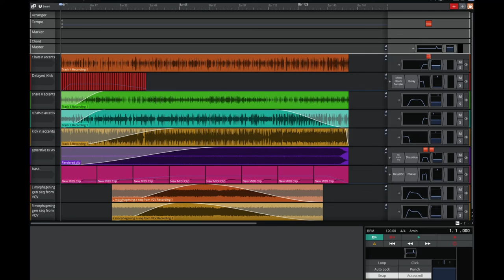Venerative Voltages EQ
Based around a nice 'verby generative melody made in VCV rack 2 and pushed back into the modular via the Expert Sleepers ES-9 to messs with via Morphagene. Grids n Euclidian Circles were involved in the Tip-top based percussion, but they weren't really allowed out to play, so we aren't telling anyone. Additional FX added n stereo field adjusted in Waveform 12, where additional kicks and a phasey BassOsc bassline were added before baking at gas mark six for five minutes or so.